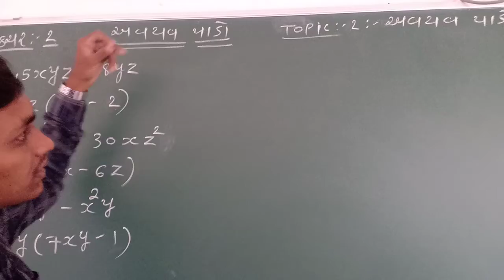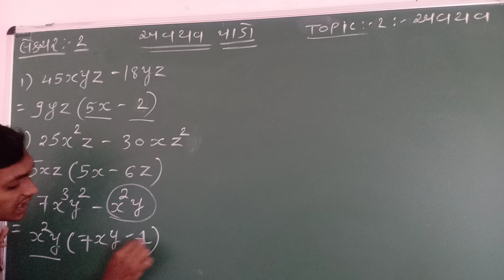Std 9, Maths, Avyavikaran, Lecture 2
Maths By Parth Busa